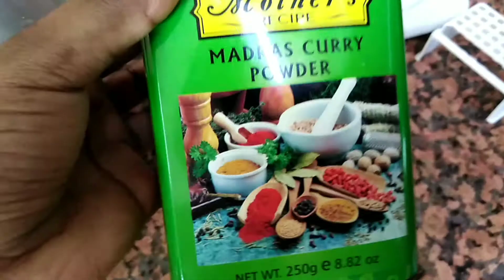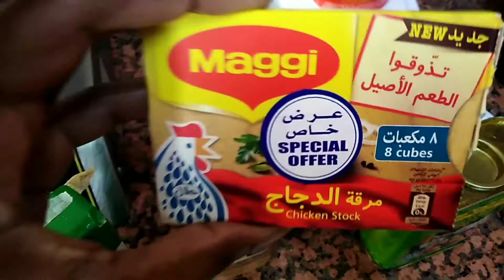EASY, TASTY, BEEF JOLLOF RICE FOR BEGINNERS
Hey loves! Hope you are doing well. Please stay safe. We shall sail through.
In today's video, I tried cooking a West African staple which is Jollof rice. Watch to see how it turned out.
Remember, nothing will ever be attempted if all possible objections must first be overcome-Samuel Johnson
2 Thessalonians 3:3 But the Lord is faithful, and He will strengthen you and protect you from the evil one.
MUSIC CREDITS
Musician: Jef
Musician: Jef
Love and Light,
Shel